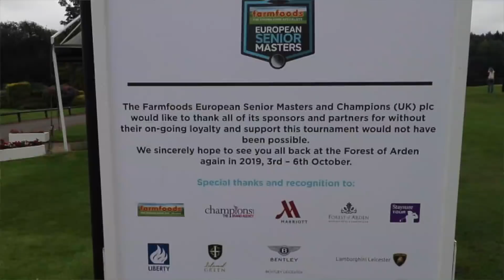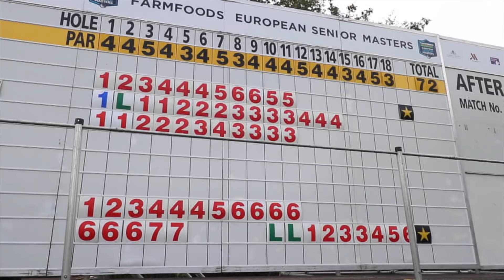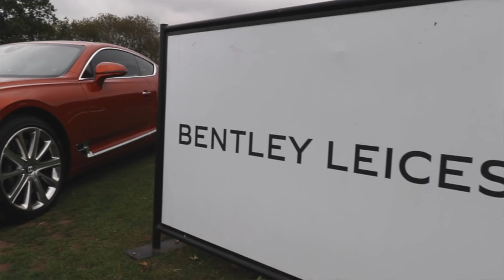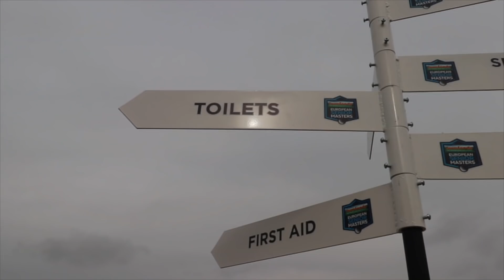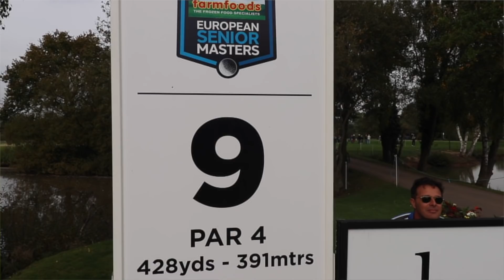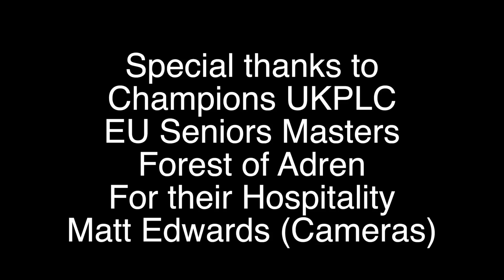European Seniors Masters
This week I’ve been invited to the European Seniors masters at the Forest of Arden Golf Club. I got a chance to see some of the very best over 50’s professional golf in full action. These guys are absolute legends in our game including Ian Woosnam OBE, Peter Baker, Thomas Levet to name just a few.
This fantastic event is a must for any golf enthusiast and is completely free of charge.

Camera Cannon 80D
Iphone 8+
Lenses
Drone Dji Mavic pro
Mics Rode video pro
Rode Micro
DJI Osmo gimble
Macbook Pro
Storage Lacie 2T